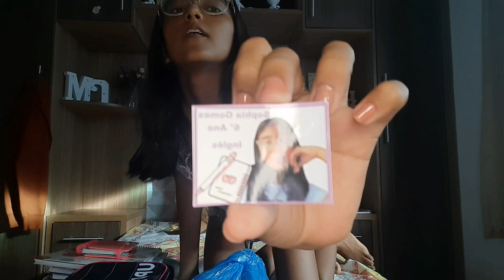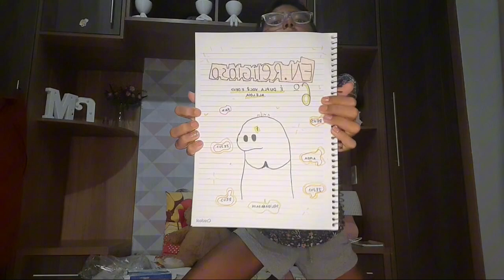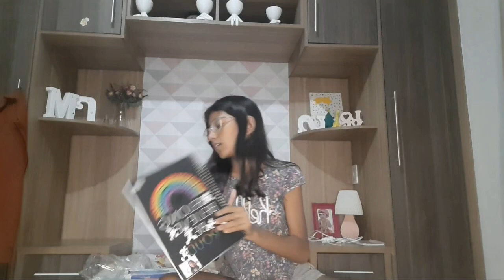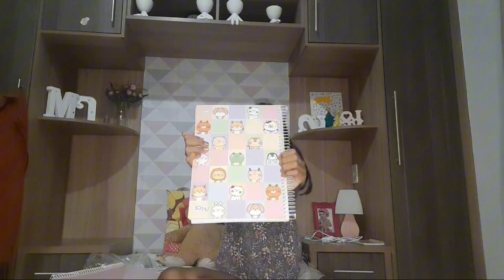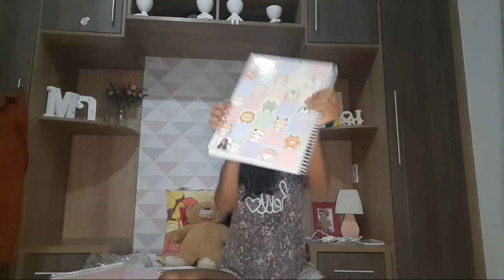Mostrando meu material escolar